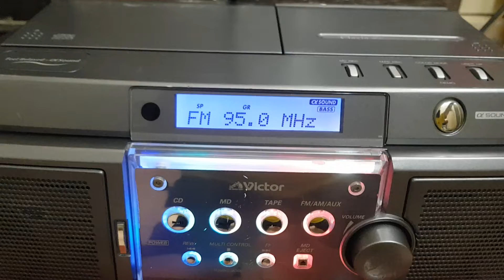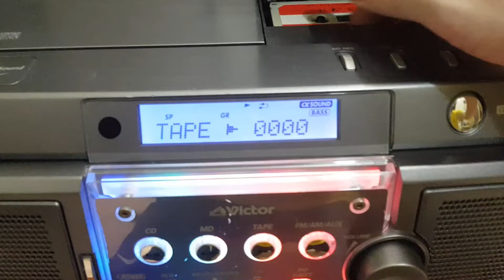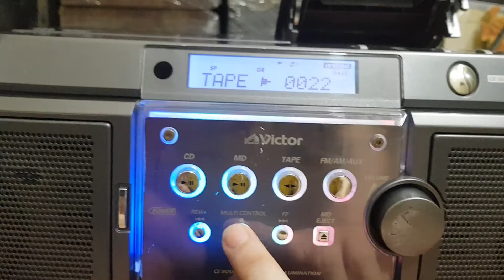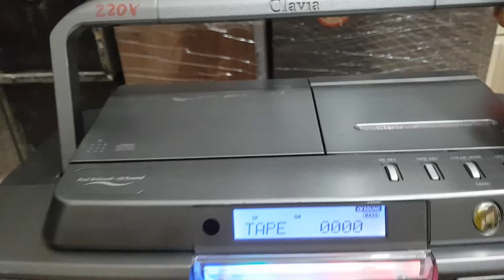( Đã bán) Tiếp Boombox Victor Z-1 Xám Titan - Giá 850k - Có Remote